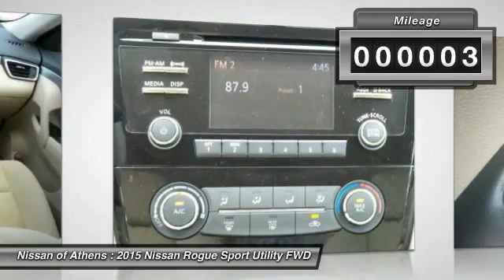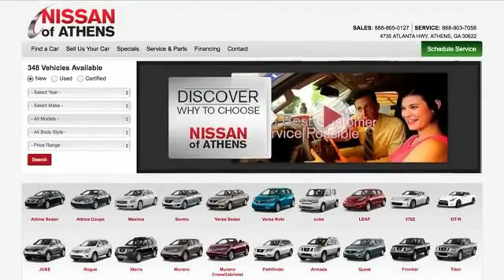2015 Nissan Rogue Athens Georgia P559440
2015 Nissan Rogue S

4735 Atlanta Hwy. Bldg. C

Looking for the right sport utility? Today could be your lucky day. With 3 miles, this Super Black, 2015 Nissan Rogue equipped with Automatic transmission could be yours. Request more information and set up a test drive right away.